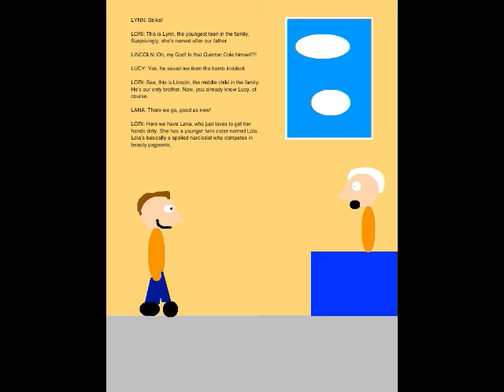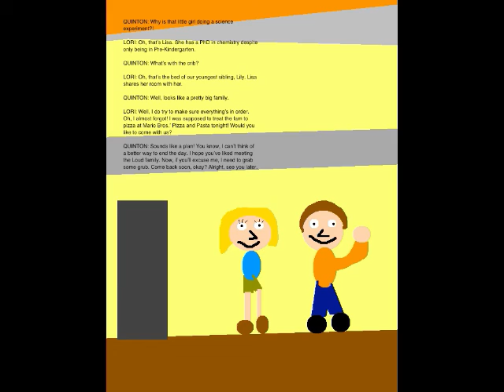Quinton's Animation Extravaganza Episode 7 - The Loud House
This is the first filler episode in the series. Set on September 4, 2018, this episode is where I reunite with Lucy Loud, whom I saved from Bronze Mask in Episode 3. She takes me to her house in Viridian City and introduces me to her family, as a token of her appreciation.